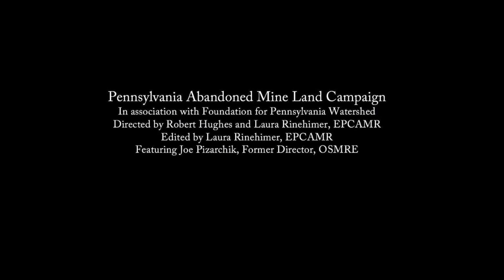Pennsylvania Abandoned Mine Land Campaign: Solomon Creek AMD Boreholes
Former OSMRE Director, Joe Pizarchik talks about the abandoned mine discharged from the South Wilkes-Barre Mines into the Solomon Creek in Wilkes-Barre, PA.